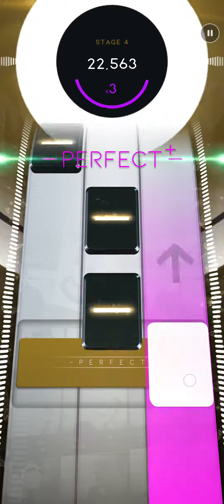Kryptonite《3 Doors Down》Season 7 Normal| Beatstar